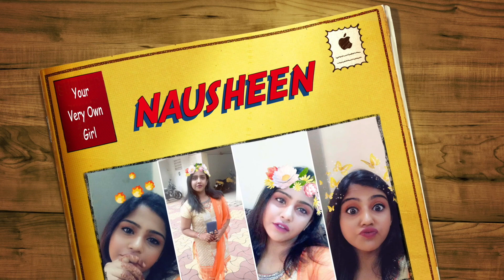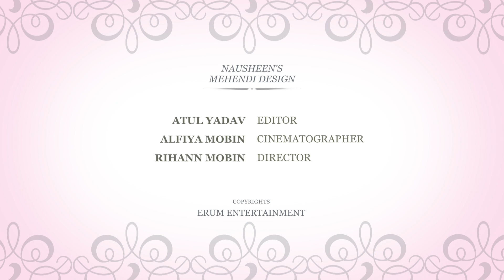Easy Yet Beautiful Mehendi Design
Hey Loves,
I am back with another beautiful mehendi design.
Till then "XOXO".